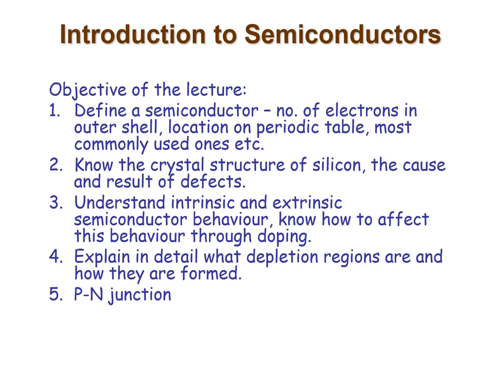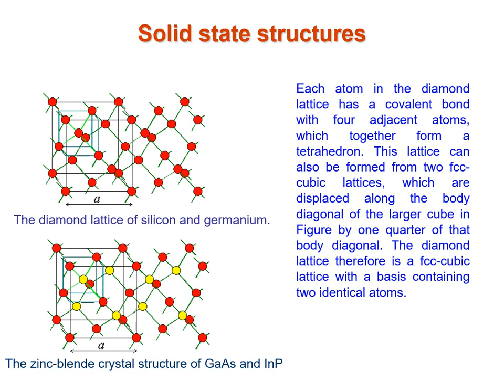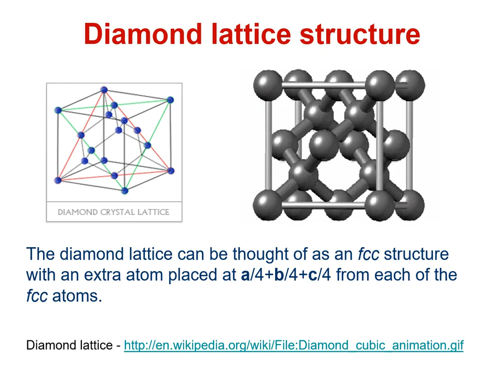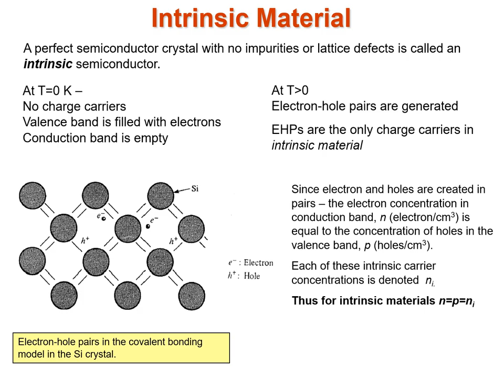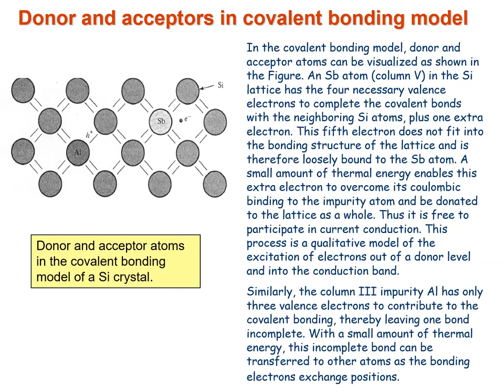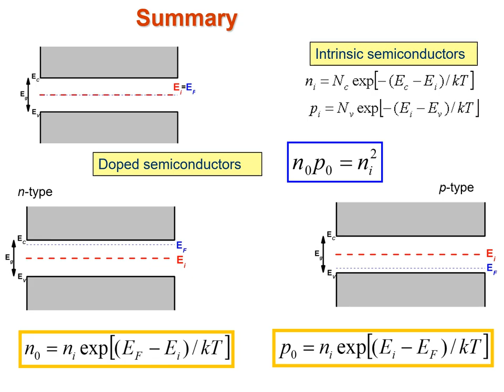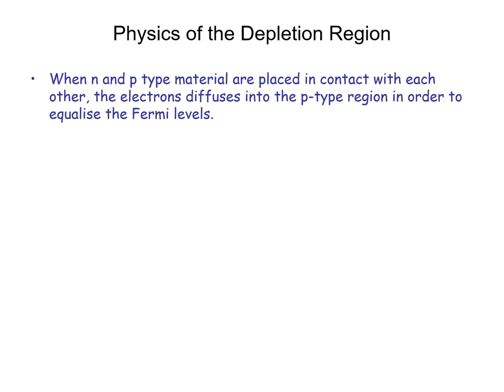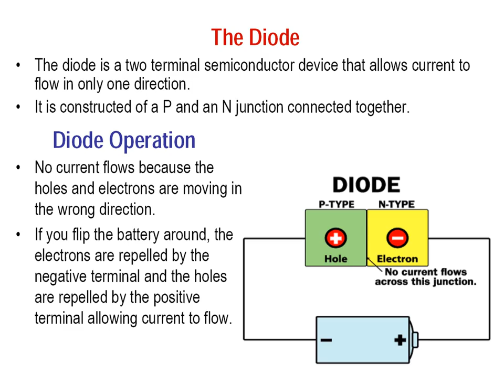Semiconductors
Explaining Semiconductors